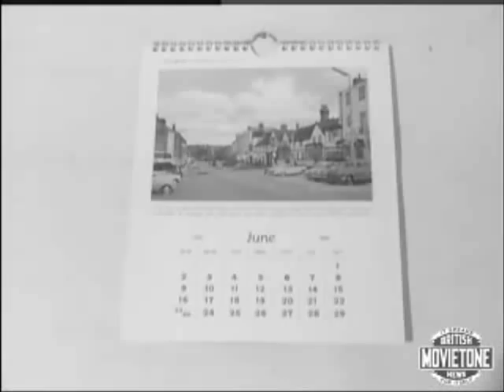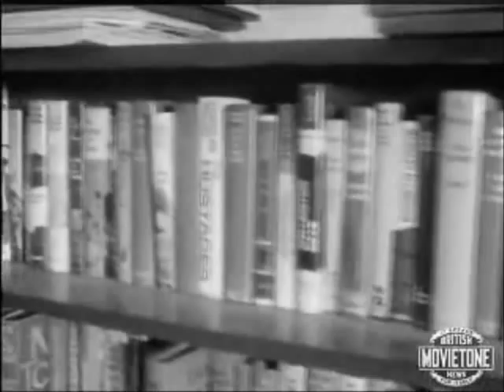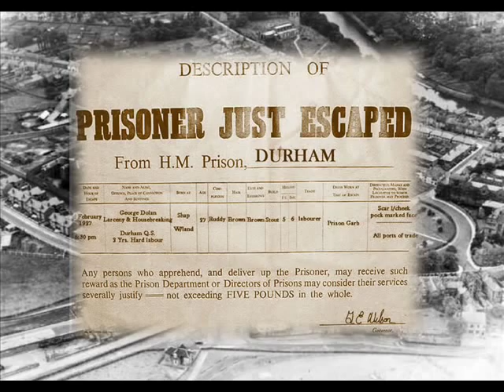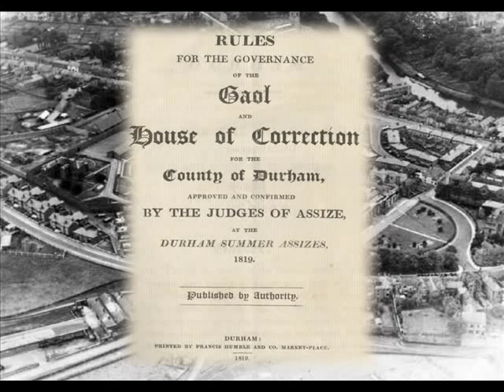Back In Durham Gaol - The Dubliners